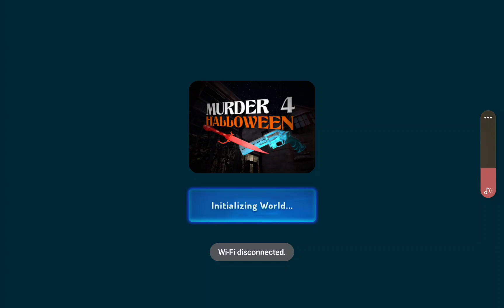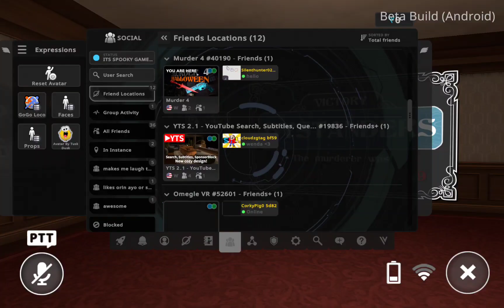murder 4 with the rashael crew!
If you need a friend just follow the video to friend me!